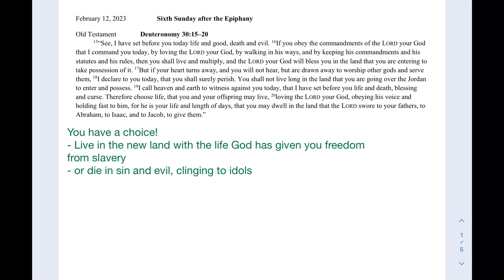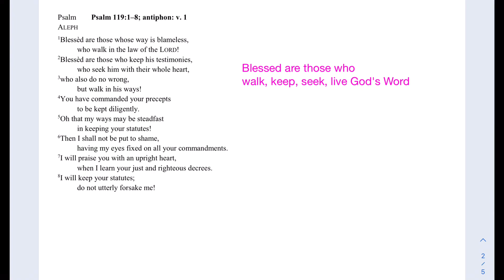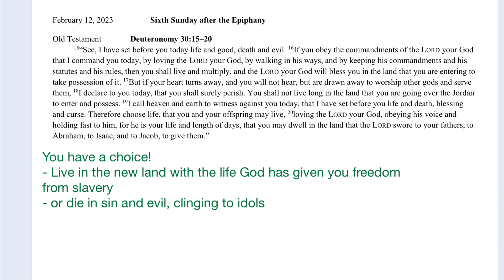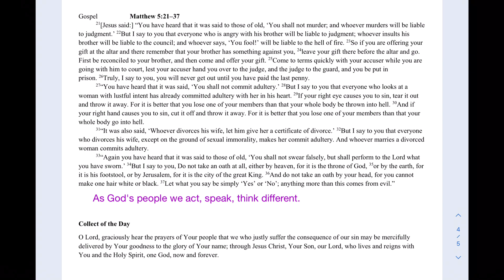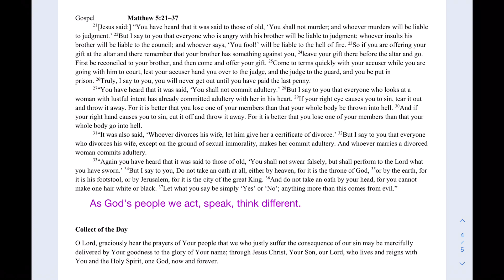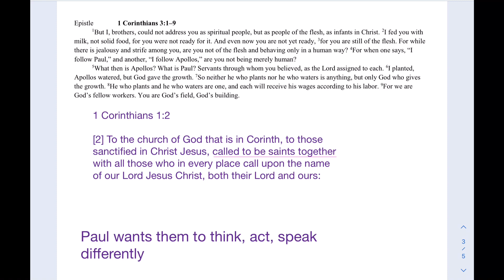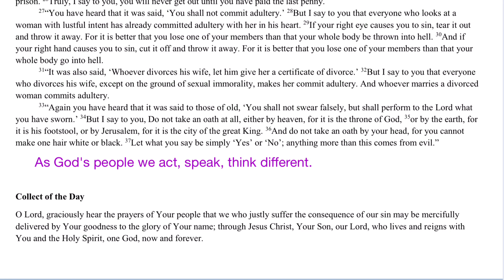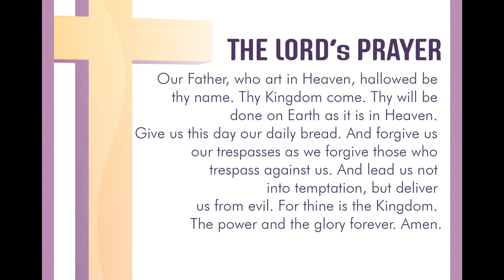ELC Wednesday Bible Class 2-8-2023